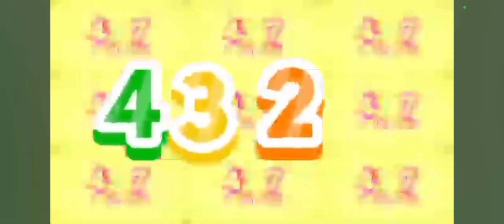SDB528 Continues up to 4344 EXPORTS!! (4344 EXPORTS bcuz I'm lazy) Part 86 - (S5P6) Who's next?